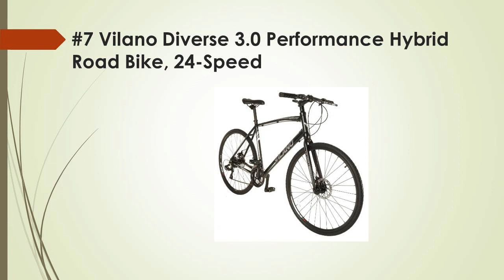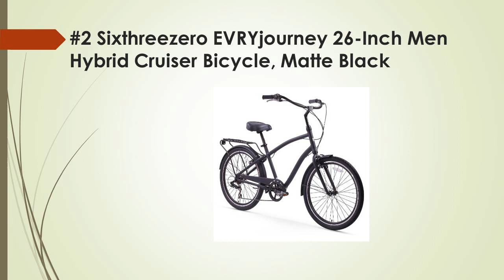Top 8 Best Hybrid Bicycles